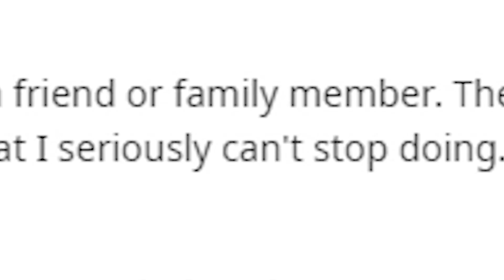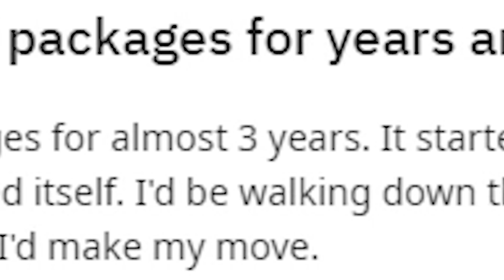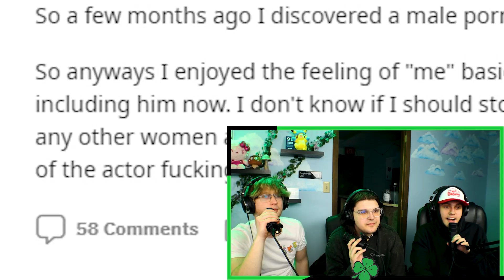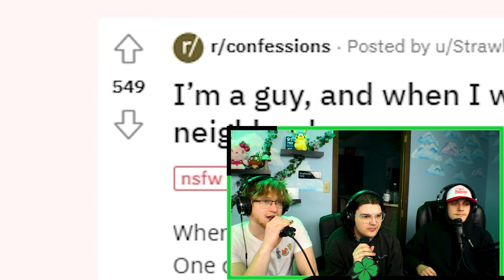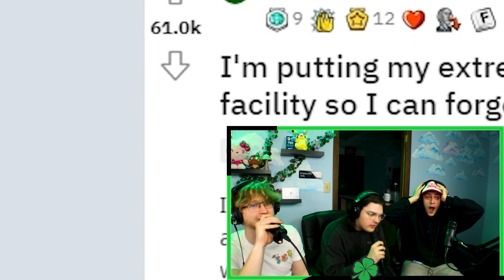The Most Out of Pocket Confessions... | Reddit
In this weeks TME video, we dove deep into the reddit confessions. We found some really crazy ones and reacted to the reddit posts. Enjoy :)

➩ Gaming, IRL, Reactions, Game Shows & Comedy Videos

Timestamps:
0:00 Intro
0:30 Stealing Medication
2:20 Adult Actor
3:54 Dead Cheater
6:03 The Neighbor Boy
6:45 I'm a Weirdo
9:09 Insane Confession